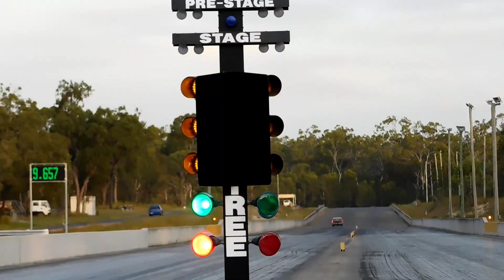Benaraby Dragway Round 2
good job to all the great competitors this meet, can wait to see you all next meet!
the photos will be posted to my Instagram:
rxsa_cxrtina